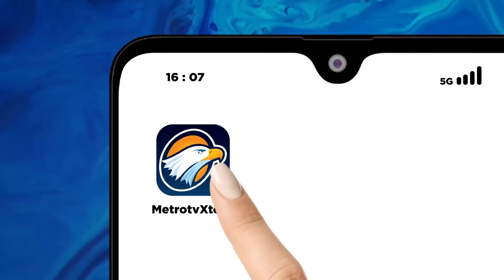Bantuan Yang Penting Untuk Palestina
MetroTV, Serangan balasan Israel pasca penembakan roket Hamas telah memakan lebih dari 4000 korban jiwa di Palestina. Kini, Palestina dalam blokade total dan telah dipotong dari pasokan listik, air, hingga BBM yang memperburuk kondisi kelangsungan hidup mereka.

Sampai kapan kejahatan manusia ini akan terus berlangsung? Apakah kedamaian yang idam-idamkan akan segera datang? Dan apa bentuk dukungan Indonesia terhadap Palestina?

Saksikan SuaraReboan “TRAGEDI KEMANUSIAAN DI TANAH PALESTINA" LIVE hari Rabu, (25/10) pukul 19.00 WIB.

Untuk informasi lengkap dapatkan di reboan.id